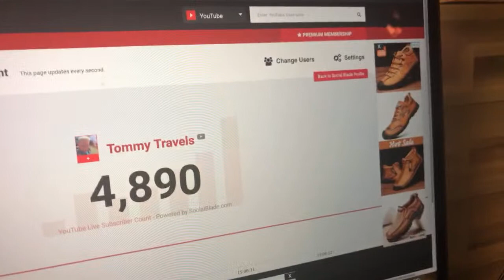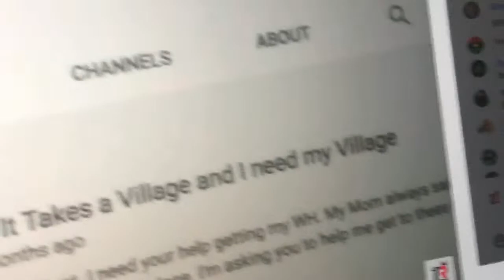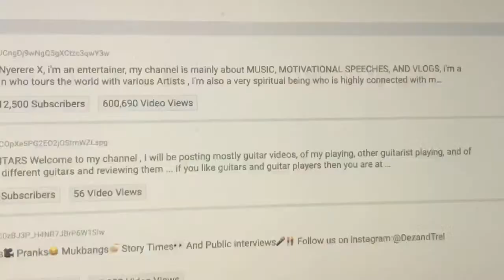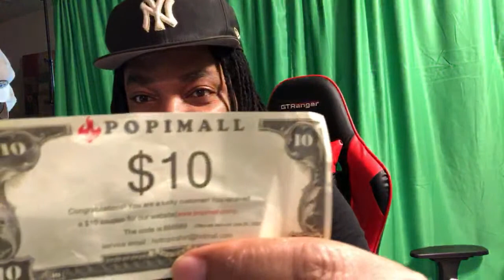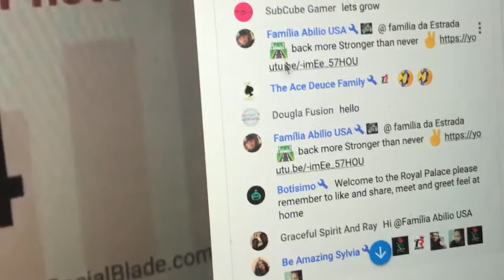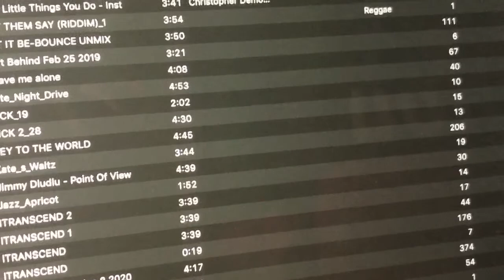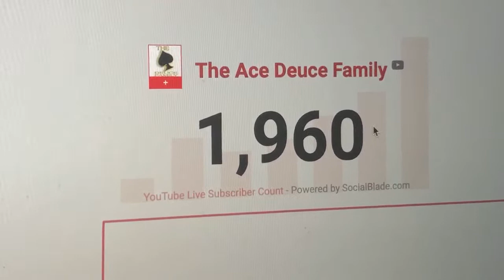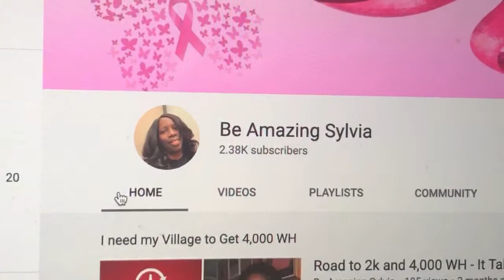NETWORK CONFERENCE | BUILD YOUR CHANNELS & BRAND WITH THE TR SHOW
Welcome To the Royal Palace all kings and Queens , This is the home of Royalty, we come together as one big family, celebrate each other and share love everyday.

Welcome to the home of Royalty, where we enjoy helping each other
I'm your host TR NYERERE X .a Jamaican born Musician , Educator, Motivational Speaker, Father and friend to many worldwide My channel is Mainly about music, motivational speech and vlogs
I stream everyday at 2pm - 5 or 6pm EST when im not on tour. and randomly at nights for a more personal and getting to know me stream,. I PROMOTE OTHER CONTENT CREATORS DAILY
REMEMBER THE RULES!
1.   No SUB for SUB
2.   Do not Write in ALL CAPS
3.   Do not Promote your channels, or ask for help, sub, etc... allow your host to shout you out!
4.   No dropping of links for "YOURSELF" or random friends who does not participate in the chat, wait, or ask permission
5. Use limited emojis , preferably 2 , until we celebrate, to make it more effective!
6. No announcing of goals unless you are very close to the nearest hundred or thousand
7. Moderators must only block 'HATE SPEECHES' RACISM, AND or disrespectful comments
8. time-outs must be done after the third warning... spam messages must be deleted, with warning
9. Respect the host and every YOUTUBE CREATOR
10. Leave all negativity and gossip outside
11. Have fun , get to know and meet someone new, share love , BE LOYAL AND ROYAL